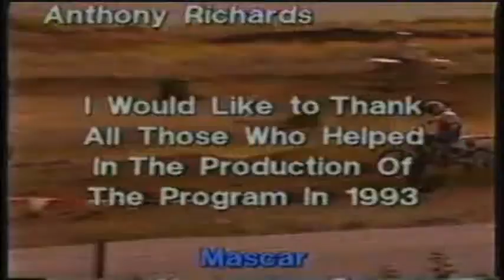FMM 93 10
Fundy Motorsports Magazine
1993 10
Moto-cross racing from Hammond River Raceway